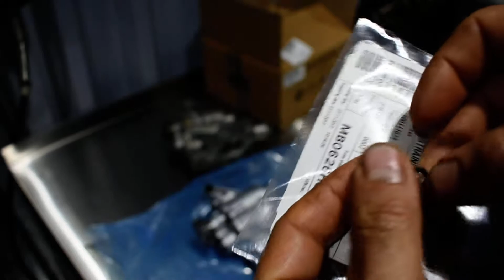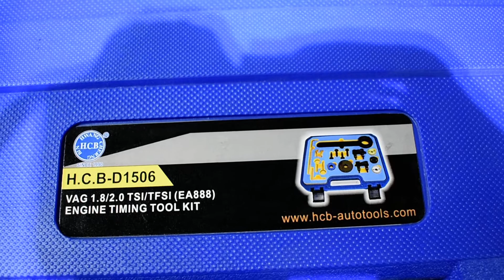Mk6 engine rebuild (part 14)